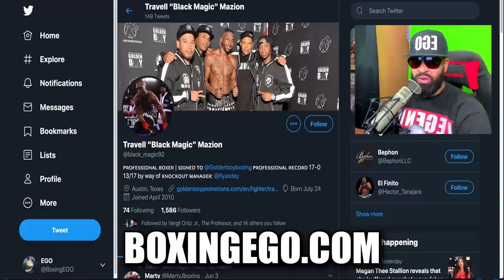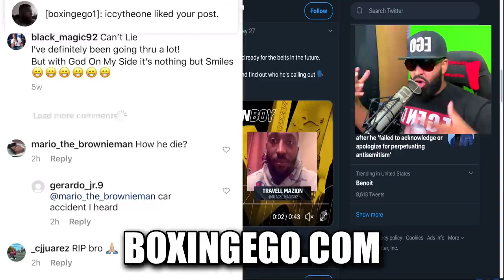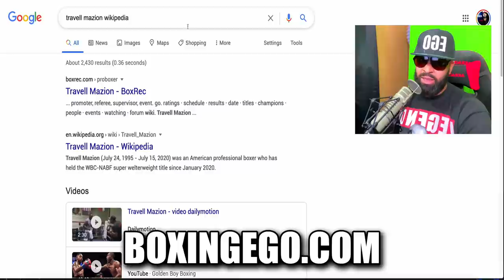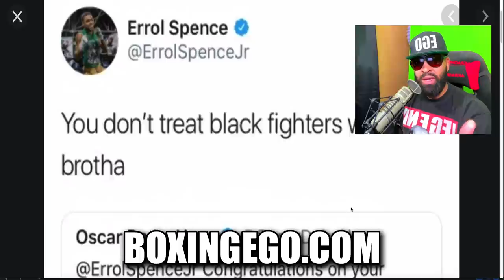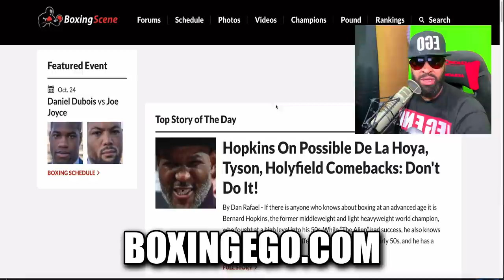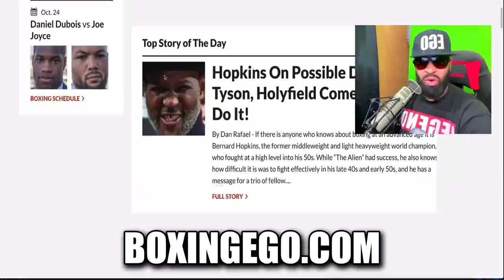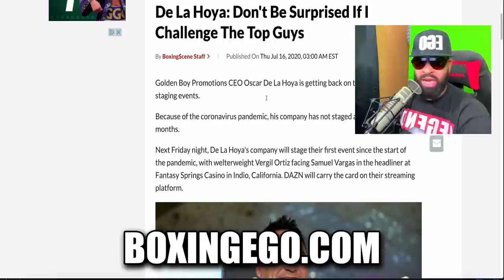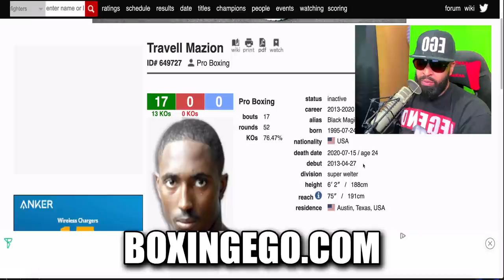BREAKING: BLACK FIGHTER SIGNED TO GOLDEN BOY PASSES AWAY, GB/DAZN HAVE NOT RELEASED STATEMENT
PRAYERS TO THE TRAVELL MAZION FAMILY. REST WELL WARRIOR.